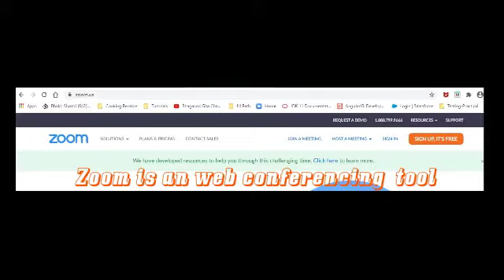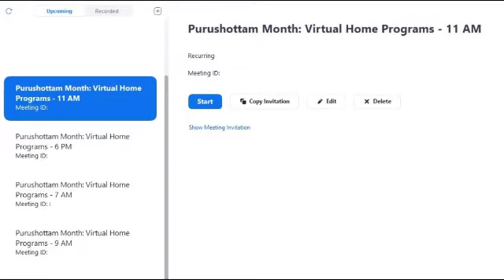How to conduct Virtual Home Programs?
HG Advaita Chandra Prabhu and  HG Kalasudha Mataji are showing us how to conduct virtual home progrmas using simple and effective tools.